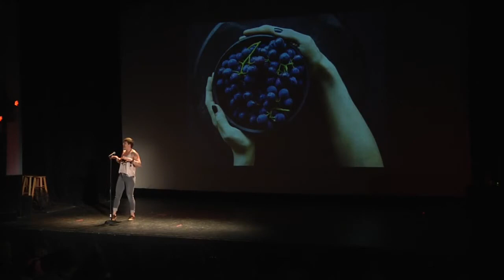Ignite Denver 27: Maddie Berky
Oriental Theater
Denver Colorado

Featuring:
Food, Sex & Worthiness
by Maddie Berky